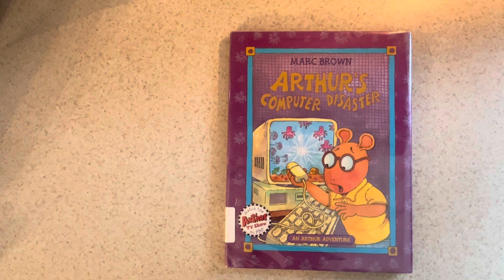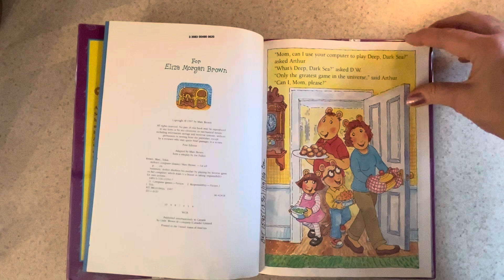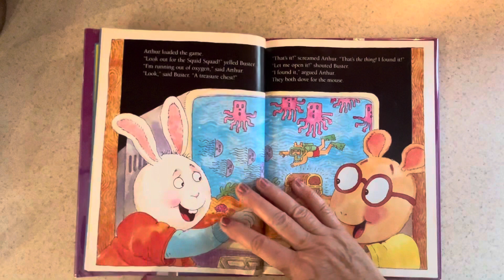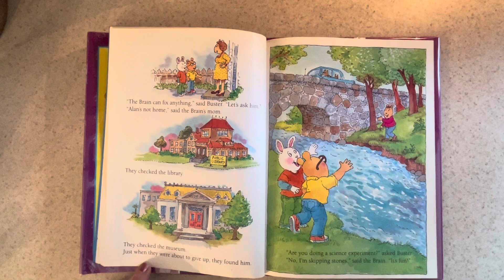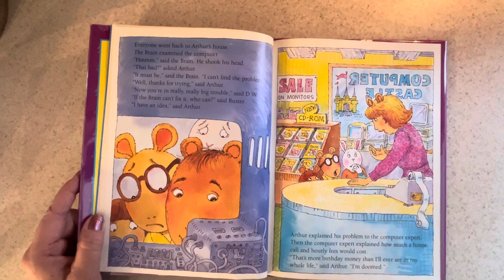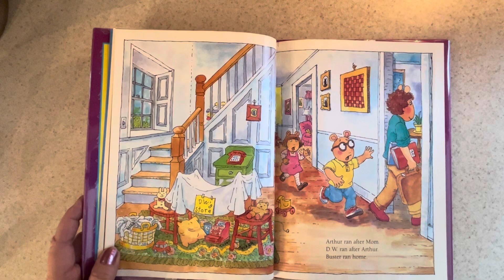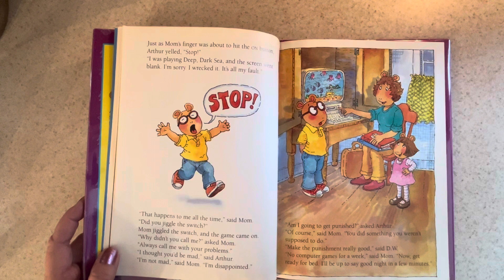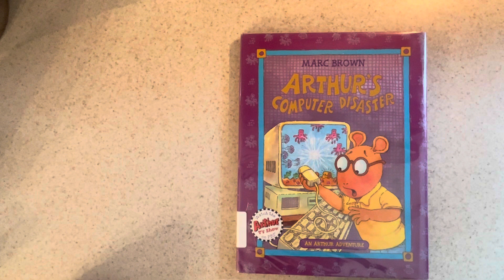Arthur’s Computer Disaster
Arthur and Buster disobey mom’s directions when she goes to work.
Uh oh… they decide to use the computer even though they were told not to touch the computer. See how the disaster happens and what happens to Arthur when he disobeys.